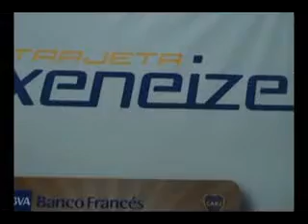Se presento la nueva tarjeta xeneize.